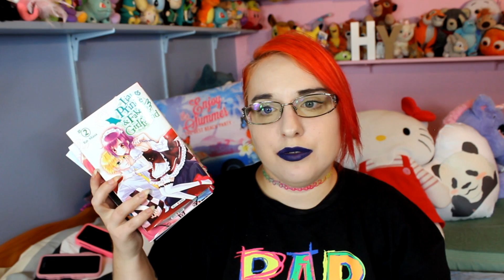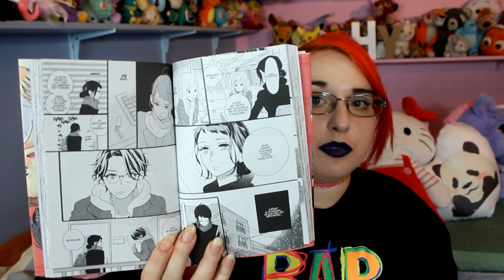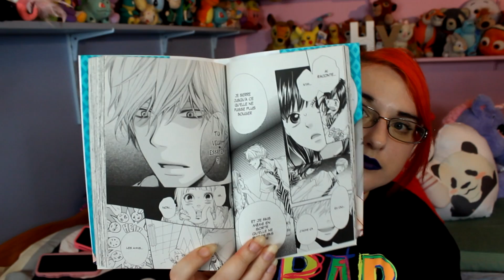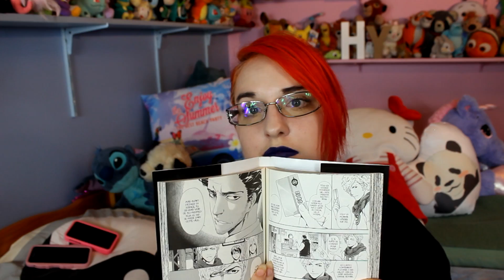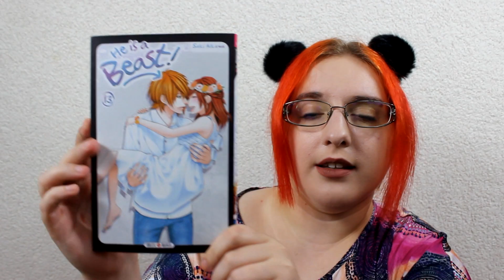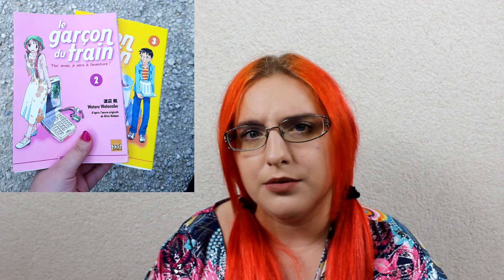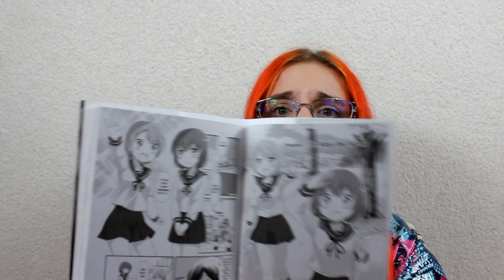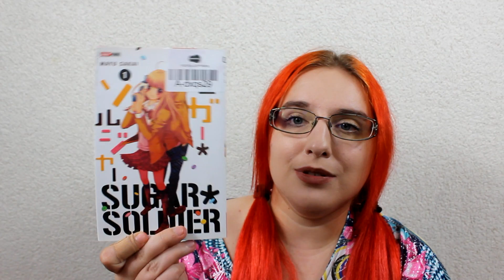📚 Manga Haul Juillet & août 2017 📚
JOUR 2 : 13:15 min

JOUR 3  : 17:26

♥ kik. : HibikiPandi
♥ SNUPPS : HibiYume
♥ Periscope : HibiYume
♥ Fyuse : hibiyume

Boîte Postale :
Hibiki YUME
 BP 10002
 17360 saint Aigulin